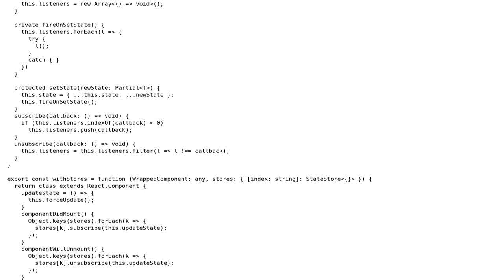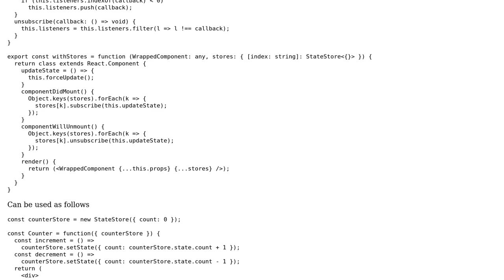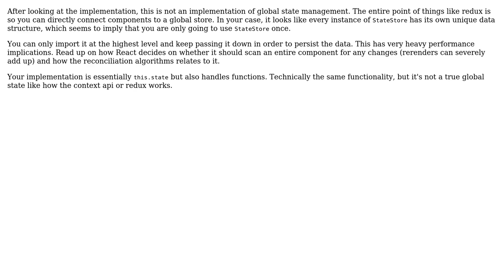Simpler state manament alternative to Redux, MobX, Context API, etc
With thanks & praise to God, and with thanks to the many people who have made this project possible! | Content (except music & images) licensed under CC BY-SA | Music | Images & others | With thanks to user Andrew user Ali Kazmi and the Stack Exchange Network Trademarks are property of their respective owners. You are responsible for your own actions.